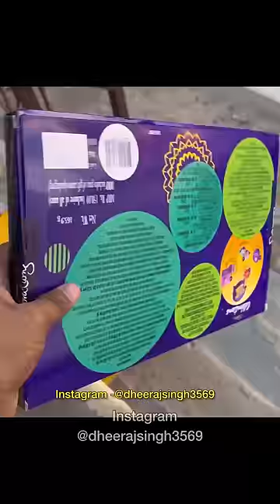Rakshabandhan pe loot liya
Dikhaao pyaar 😍😍